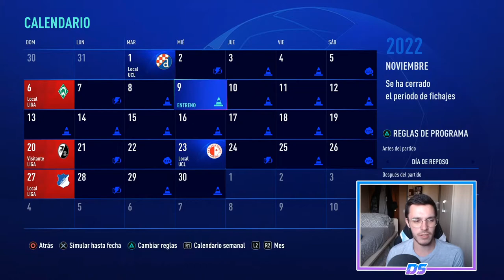FIFA 21 MULTIVERSO | RB LEIPZIG | APARECIÓ EL FACTOR EMOCIÓN #48